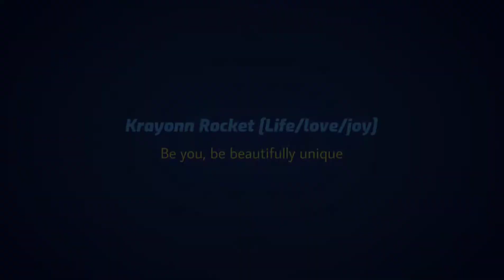📺 GEORGE R.R MARTIN EARLIER BOOKS TURNING INTO MOVIE 📺 [DAVE BAUTISTA STARRING IN MOVIE]